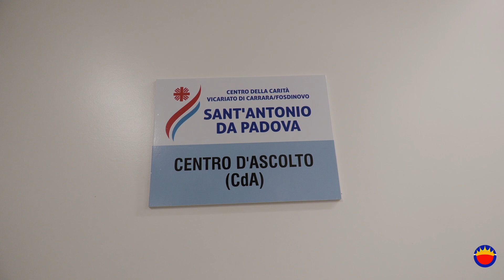Inaugurazione Centro Vicariale della Carità Carrara-Fosdinovo: 19.11.23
Domenica 19 novembre, Giornata Mondiale dei Poveri, è stato inaugurato il Centro Vicariale della Carità di Carrara-Fosdinovo alla presenza del vescovo mons. Mario Vaccari, che ha presieduto la celebrazione della S.Messa.
Servizio di Silvia Laudanna
Immagini e montaggio di Alessandro Biancalani.